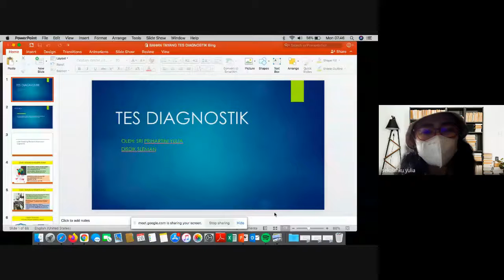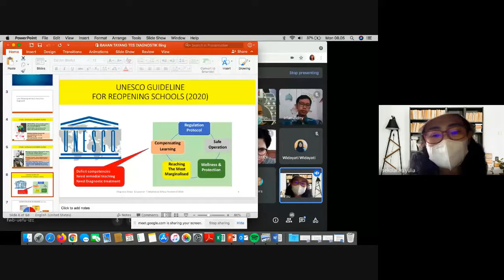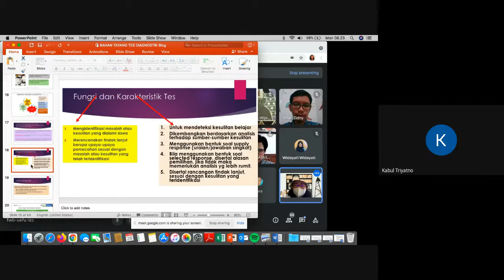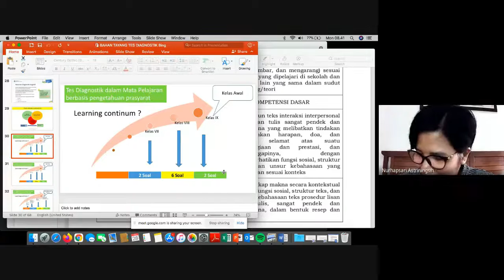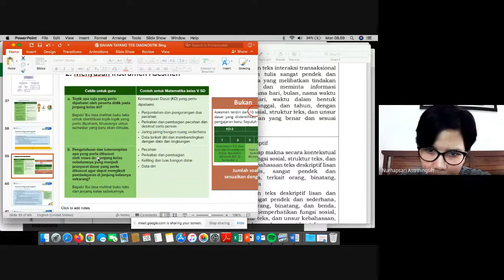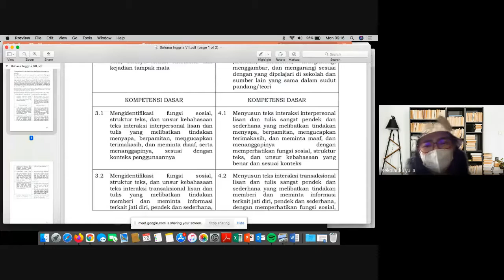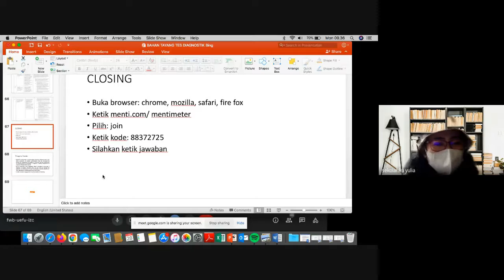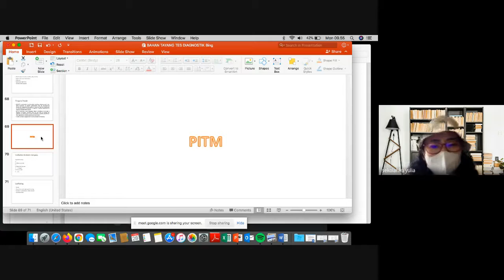Workshop Asesmen Diagnostik 1 - MGMP B. Inggris SMP Kab. Sleman - 28 Juni 2021